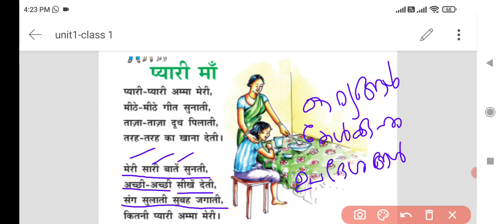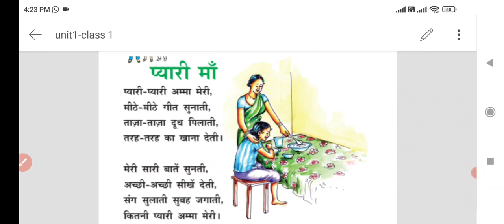5th Standard| Unit 1 | अनमोल प्यार| Part 2 |प्यारी माँ